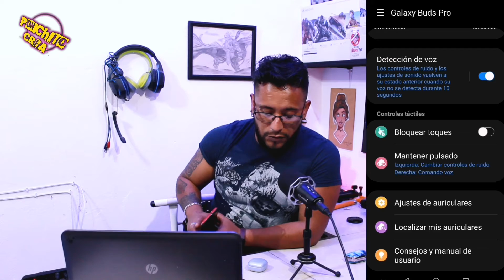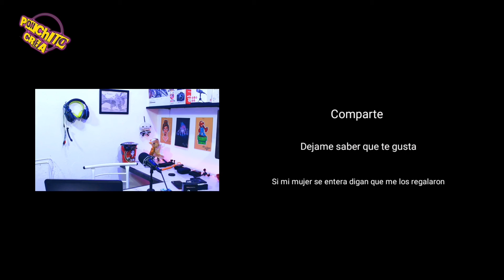SAMSUNG GALAXY BUDS PRO SON PERFECTOS?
VIDEO ANTERIOR
UN MES CON MINOXIDIL

NEGOCIOS.

REDES ___________

ESCUCHA NUESTROS PODCAST EN PLATAFORMAS DE AUDIO

NUESTROS DEMÁS CANALES

BARBAS GAMING

LA CUEVA 121

Youtubers
Youtuber
Videoblogs
Video bolg
Blogs